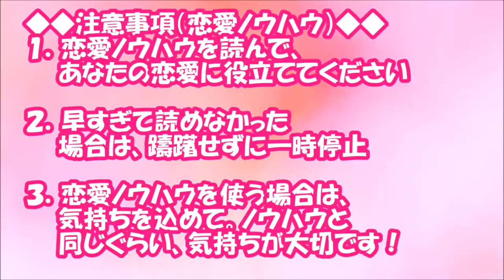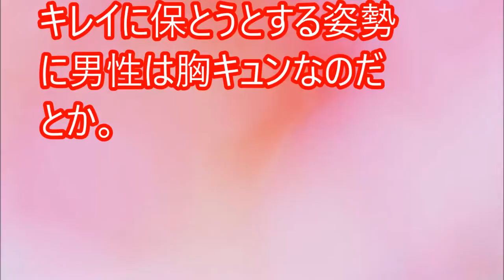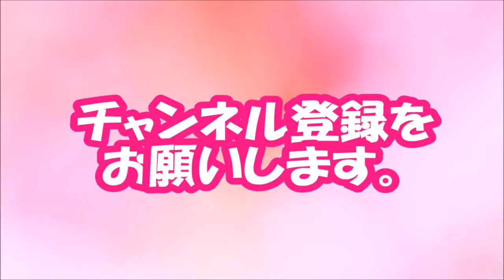【閲覧必須！】女子力アピール！？ 梅雨時期のデートで役立つアイテム【相互登録2016】